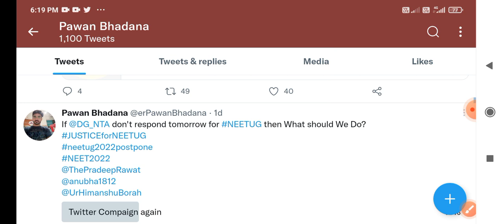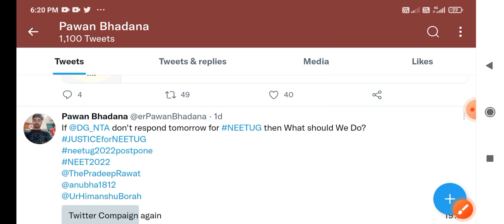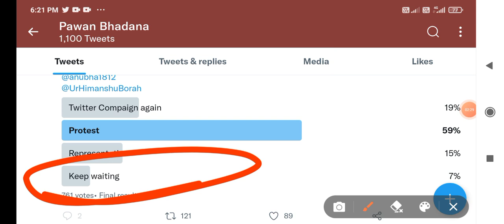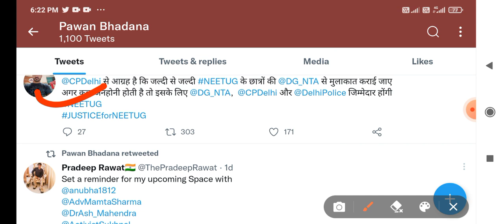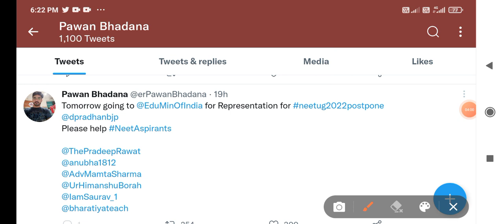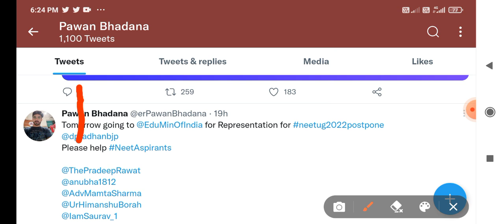Neet 2022 Postponement Latest new today | Neet Ug latest Update pm modi/😭😭2022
Postponement Latest new today | Neet Ug latest Update After expressing their concerns to NTA, Health Ministry and PM Modi, now the medical aspirants have written a fresh letter to education minister, seeking deferment of the medical entrance exam, saying they have less time to prepare for the test. Even though none of the authorities have responded to their concerns, the aspirants are not ready to give up and are taking up the matter with the Central government.Also Read - Agnipath Scheme Protest: 35 WhatsApp Groups Banned for Spreading Fake News. neet 2022 latest news today neet postponed 2022 latest news today neet 2022 postponed. As National Testing Agency, NTA declare the NEET UG exam 2022 dates (June 17), aspirants from all over the country filled Twitter with demands to postpone the exam. MODIJIdeferNEETUG started surfacing all over the social media platform as candidates urge Prime Minister Narendra Modi to consider differing the medical entrance exam dates What is the reason behind students demanding a delay in the medical entrance exam dates? As per students, the NEET UG exam dates are colliding with other major entrance exams like JEE Main Session 2 (July 21), CUET (1st, 2nd week of July), and CBSE 12th board exam 2022 (Computer Science, July 12). In an open letter, aspirants state that the result for the counselling for NEET UG 2021 was declared only recently (March 24) leaving the aspirants appearing for the second time with very little to prepare for the exam. Also, candidates pointed out that if the exams are postponed it would buy them some time to prepare, instead of them having to wait around for the academic sessions to begin as the last session for medical courses began only recently. Candidates all over the country are tagging PM Modi and Education Minister Dharmendra Pradhan requesting them to consider postponing the exam. So far, there has been no response from the authorities regarding any postponement of the exam. Now the big question is will NTA consider postponing the exam? The online application correction window for candidates to make any changes to the NEET UG application form was closed on June 16. NTA official notification read, "The candidates, who may not have been able to obtain Category Certificate from the Competent Authority, may upload a Self-Declaration in the format prescribed at Annexure-1." NeeT exam PM Modi NeeT exam 2022 berojgar India news neet 2022 exam date,neet exam date 2022,neet 2022 latest news today,neet 2022,neet 2022 exam date by nta,neet 2022 expected date,neet 2022 exam date latest news,neet 2022 latest news,neet 2022 exam,neet 2022 date,neet 2022 application form date,neet 2022 postponed,neet postponed 2022 latest news today,neet 2022 expected date latest news,neet exam 2022 date,neet ug 2022 latest news today,neet exam 2022 latest news today,neet 2022 strategy